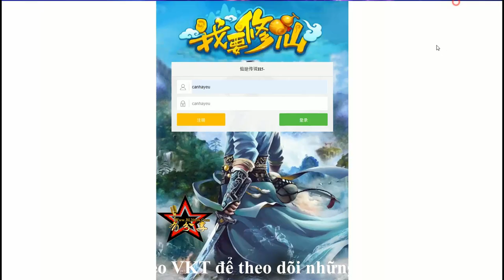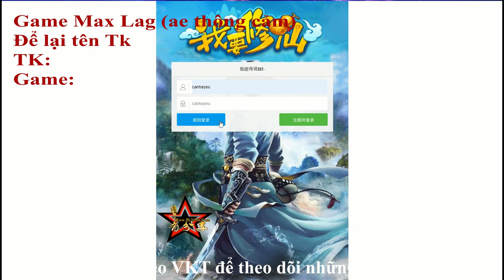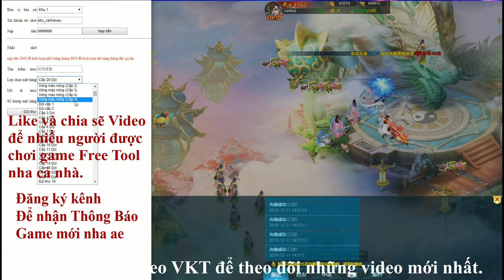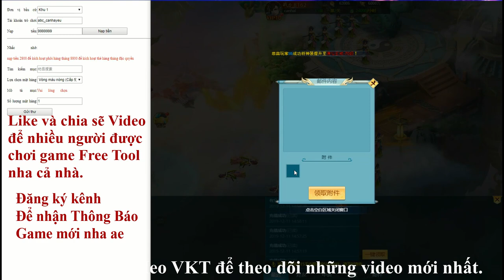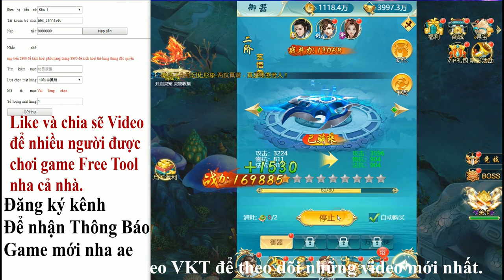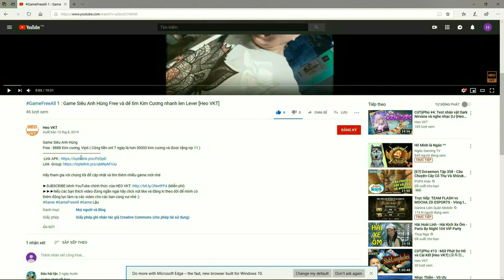GameFreeAll 62: Game Mộng Kiếm H5 Free Tool GM (Android & IOS & PC) |Free Vip + Free KNB [HeoVKT]